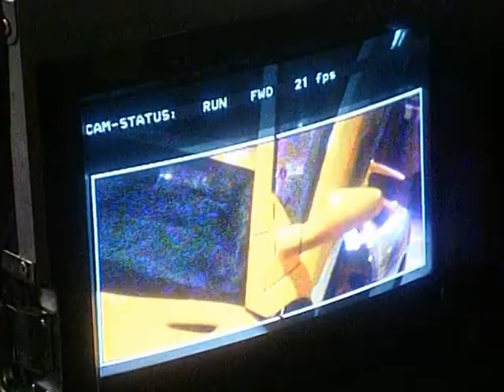Mylène de la Haye P. A. & Jean van de Velde (deel 2)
Mylène de la Haye gaat een nacht aan het werk als persoonlijk assistente van regisseur Jean van de Velde tijdens de opnames van zijn speelfilm Lek (met Cas Jansen en Victor Löw). Deze serie werd in 1999 uitgezonden door RTL 5